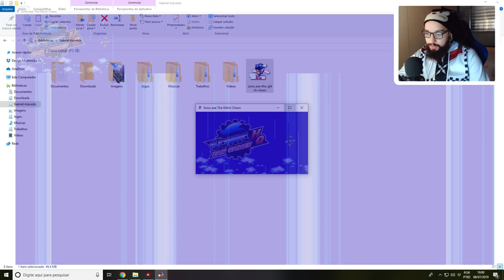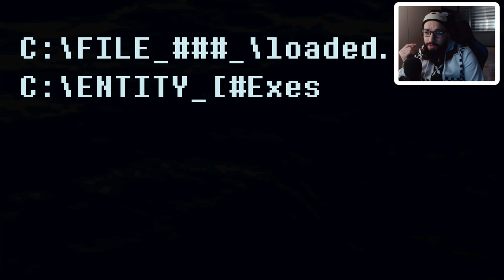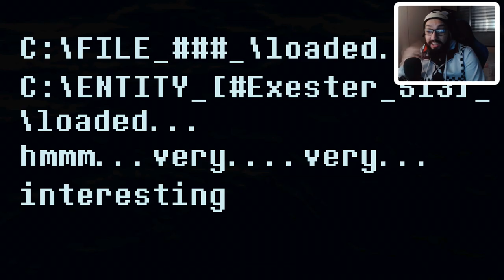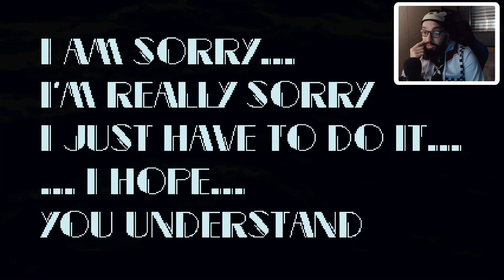O TÃO AGUARDADO RETORNO 👊 l Sonic.EXE: The Glitch Chaos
[ MEU SETUP]

[ CRÉDITOS ]